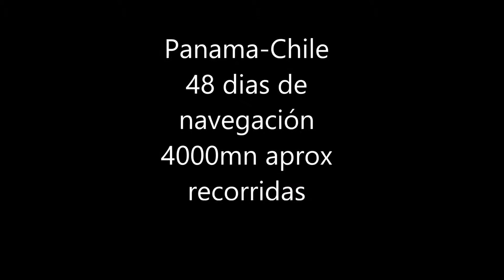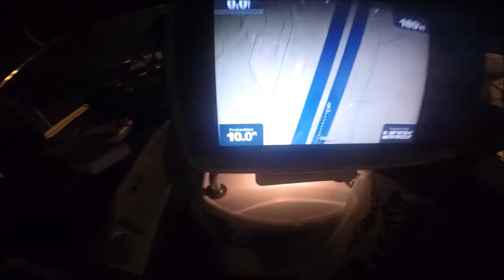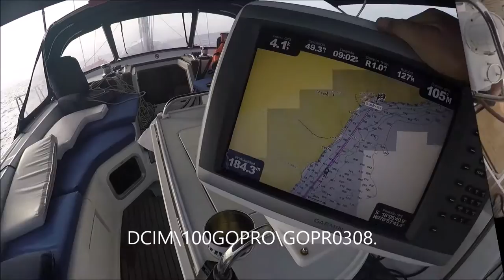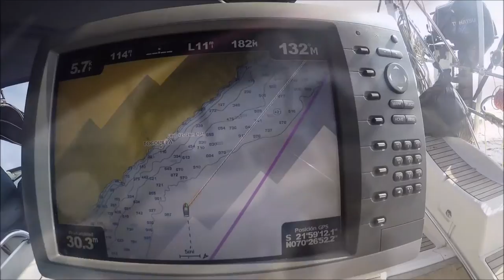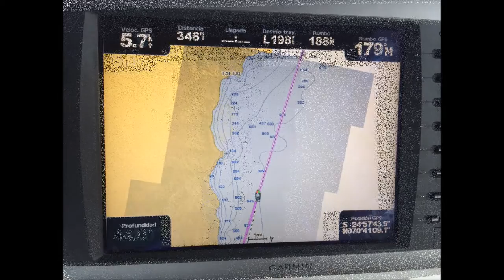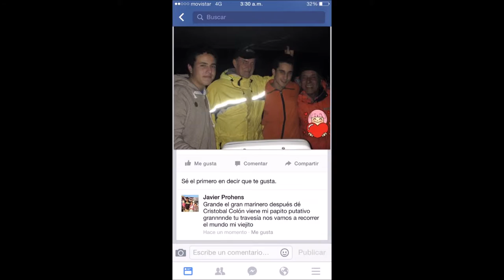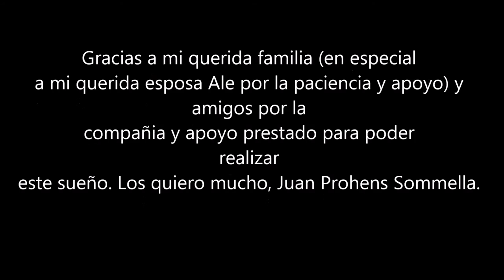Viaje en velero Panama- Chile Sandokan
Junto a mis grandes amigos (Inolvidable).